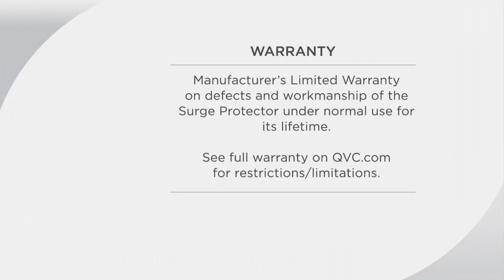Globe Flexigon Set of 2 4-Outlet & 2 USB Surge Protectors on QVC